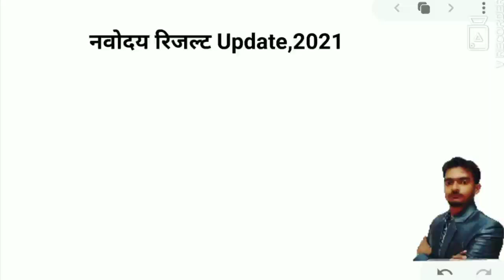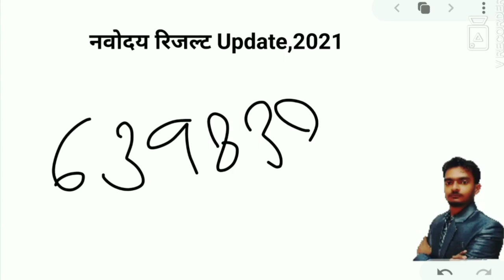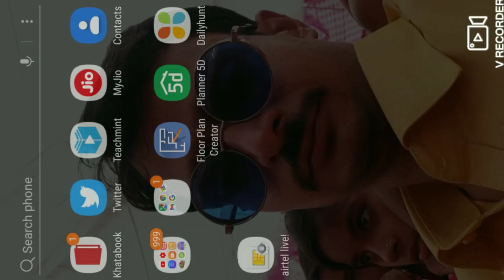Result Update jnv | कब आयेगा result नवोदय का जाने | नवोदय ने जारी की date?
whatsapp group for update

सभी संबंधित जानकारी

नीली वाली लिंक को click करके चेक करे

 *6- Inteview में क्या क्या पुछा जाता है?*
जल्द ही आयेगी

To join our navodaya update group

Teligram group
Navodaya entrance exam class

Thanks